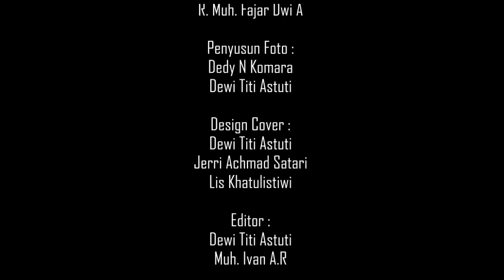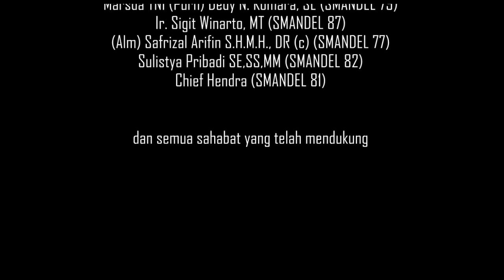MARS I.A.S (Ikatan Alumni SMAN 8 Jakarta) - Karya Cipta Lagu dan Lirik Dewi Titi Astuti. Smandel 79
Karya ini dipersembahkan untuk
ALUMNI SMAN 8 JAKARTA khususnya,
dimanapun berada. Utk informasi lengkap bisa hub Dewi Titi 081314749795. Tks